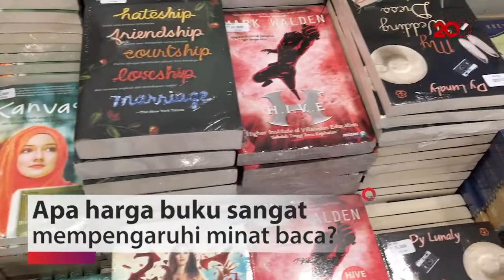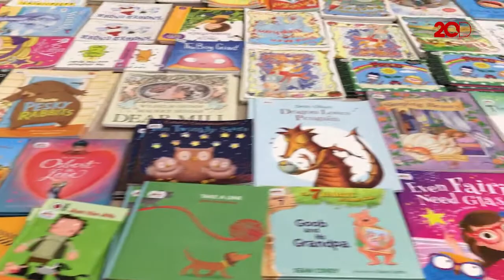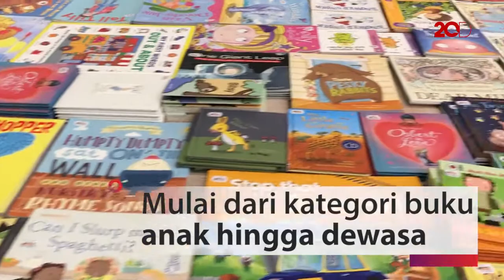Resmi Dibuka! Big Bad Wolf 2018 Diserbu Banyak Pembeli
Big Bad Wolf kembali ketiga kalinya di Indonesia, digelar di Hall 7, 8, 9 dan 10 ICE BSD. Persemian dan pembeli pre-view pass pun sudah borong banyak buku nih!